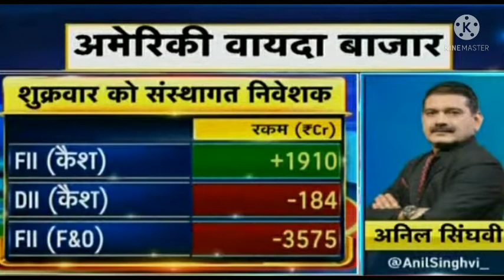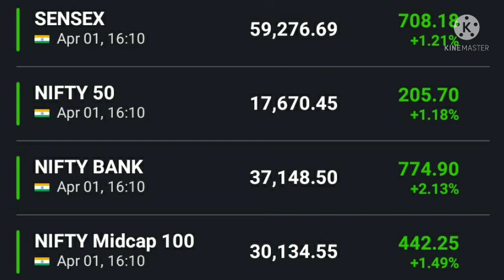अनिल सिंघवी की बाजार पर राय Nifty news Bank nifty news Dow Jones FTSE Sgx nifty Anil singhvi view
अनिल सिंघवी की बाजार पर राय
Nifty news
Bank nifty news
Dow Jones
FTSE
Sgx nifty